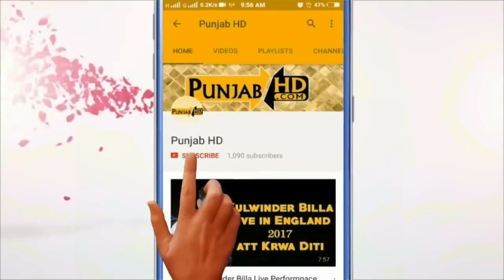ਮੁੰਡਾ ਦੱਬ ਲਿਆ ਕਬੀਲਦਾਰੀ ਨੇ ਹੁਣ ਕਾਮ ਤੋਂ ਹੀ ਵਿਹਲ ਨਹੀਂ - ਪੂਰਾ ਸਿਰ ਕਰਤਾ ਮੁੰਡੇ ਨੇ ਗੀਤ ਗਾ ਕੇ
hope you enjoying my videos.